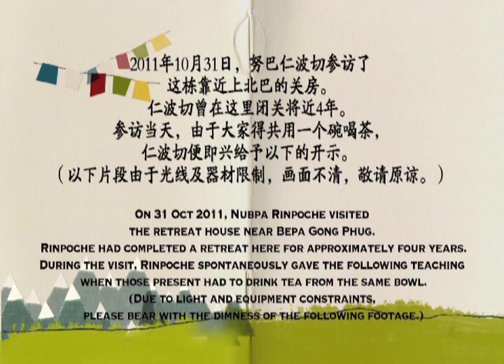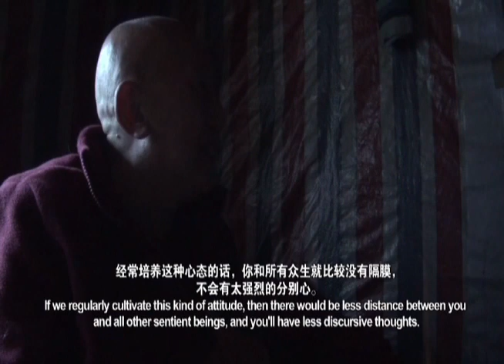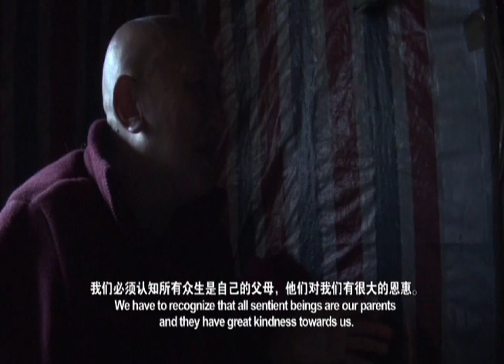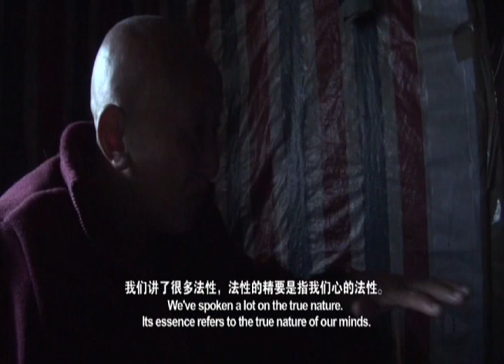Nubpa Rinpoche's Teachings (2) 努巴仁波開示（二）ནུབ་པ་རིན་པོ་ཆེ་མཆོག་གིས་བཀའ་སློབ་གནང་བ་གཉིས་པ།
Nubpa Rinpoche's Teachings at Lapchi Bepa Gong Phuk.
努巴仁波切於拉契上貝巴浦開示。